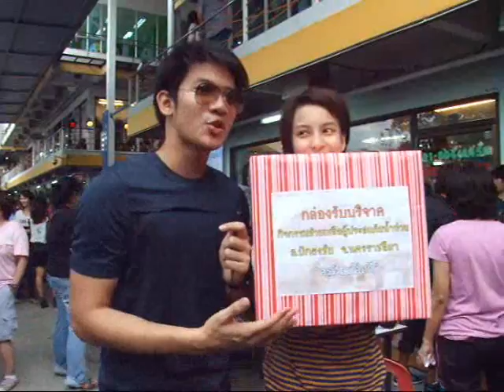Ron งานครูศิษย์คิดดี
251010 กิจกรรมช่วยเหลือผู้ประสบภัยน้ำท่วม อ.ปักธงชัย จ.นครราชสีมา "ครูศิษย์คิดดี"